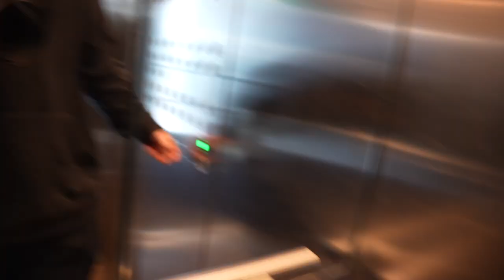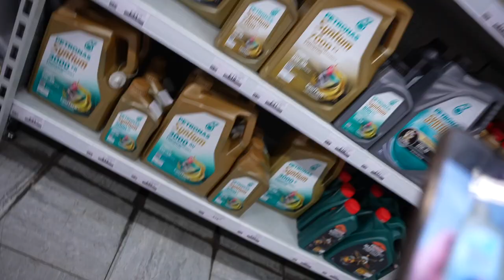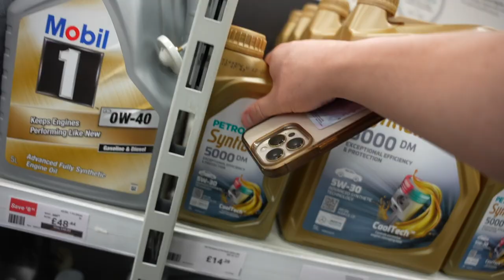What my day ACTUALLY looks like..?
A true day in the life.